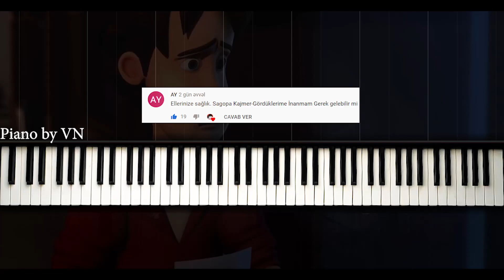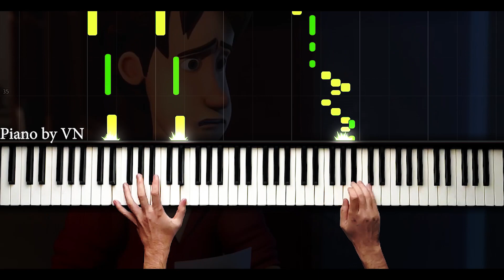Gördüklerime İnanmam Gerek - Piano by VN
piyano,
piyano şarkıları,
piyano dersi,
piyano oyunu,
piyano çalma,
piyano solo,
piyano şarkısı,
piyano fon,
piyano sesi,
piyano akustik,
piyano akor,
piyano ahmet kaya,
piyano aşk,
piyano azeri,
piyano adam,
piyano ayak,
piano beat,
piyano beşiktaş,
piano bass,
piyano barış manço,
piano best,
piyano çalan adam,
piyano çalmak,
piano dj,
netd piano,
piyano efsane,
piyano en iyi,
piano easy,
piyano ezgileri,
piyano eğlenceli,
piyano egzersiz,
piyano fon müzikleri remix,
piyano flüt,
piano faded,
piyano film müziği,
piyano gitar,
piano guys